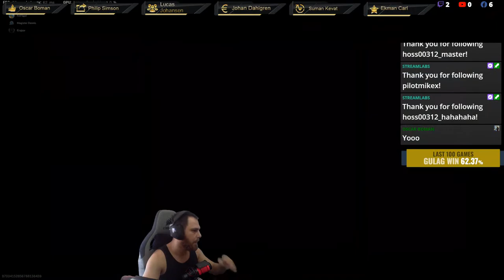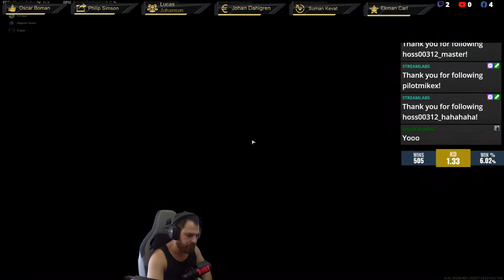Svett with tupperware and ?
Personal Info:
Social:
Stars are active⭐⭐⭐
1:$
2:$
3:$
⭐TOP 10 STAR SENDERS THIS MONTH!⭐
1:Alexander Pauli 5000⭐
2:Andreas Jonsson 1000⭐
3:Ekman Carl 670⭐
4:Mike Rega 409⭐
5:Lukas Stenberg 310⭐
6:Stefan Söderlind 300⭐
7:Markus Nordin Hermansen 210⭐
8:Linus Aspfors 200⭐
9:Brian Dunaway 200⭐
10:Divyesh Ahir 145⭐
Chat commands you can use include:
!notify: Will notify you when i goe live and will follow me for you.
!followage: Shows how long you've been following me.
!playing: Shows the game that the i am currently playing.